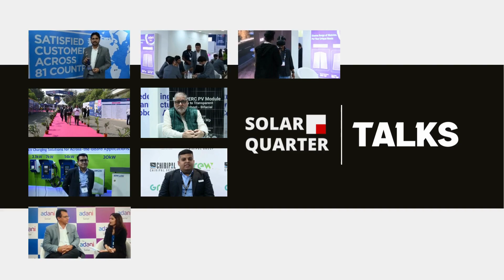In Conversation with Ramu Marni, Manager-Operation, Credence Solar